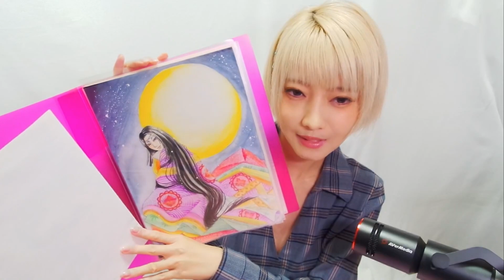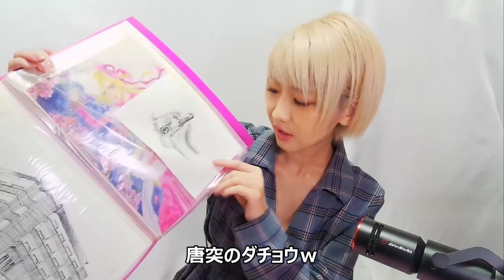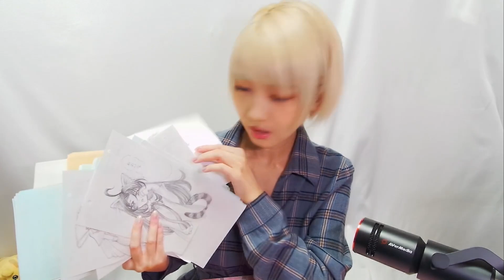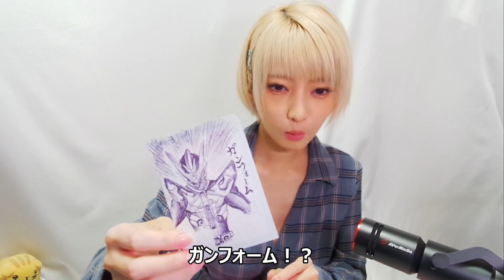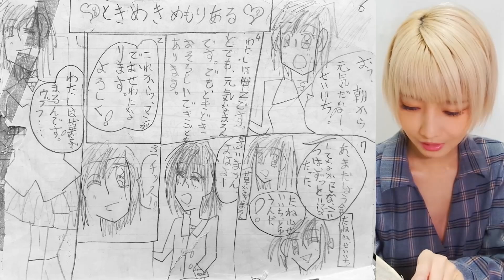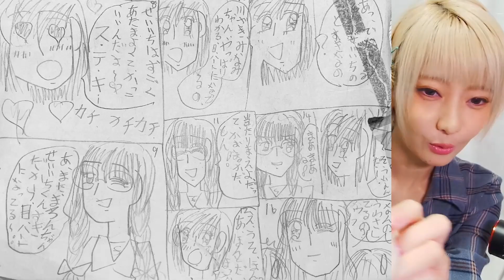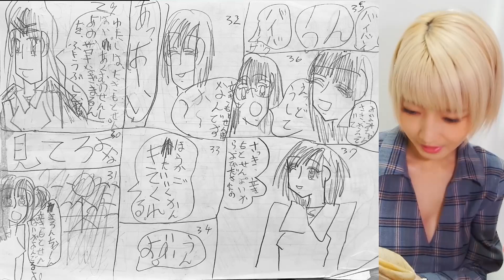【黒歴史大公開 前編】それってパクリじゃないですか？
今回は、火将ロシエルのヤバい一面が見れる…？
そして、懐かしい物から、あんなものまで登場。
みんなは何個知ってますか？

【AVerMedia提供】
GC551G2(キャプチャーボックス)

胸Eカップ,ウエスト53cm,ヒップ83cm
身長156cm,足21.5cm,体重37kg

コスプレ/モデル/グラビア/DJロシエル/Vtuber/Pretty noob/ReMG/猫耳メイド屋プロデュース
『ジャッキー・チェンとセラムンと猫が好き!』

▼お手紙やプレゼントの宛先▼
〒150-0011
東京都渋谷区東2丁目24-3 長嶋ビル3階
株式会社ジャストプロ　火将ロシエル宛